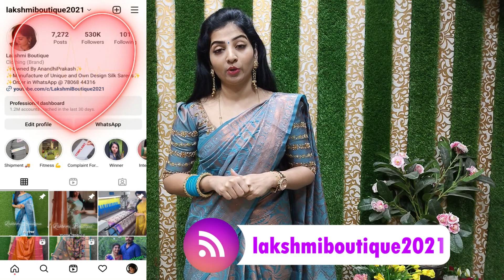✨Most Wanted✨❤️Vaira Oosi❤️Korvai Style❤️Silk Sarees @ Rs. 1,499 Only❤️ | WhatsApp @ 78068-44316.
Return Policy & Complaint regarding our service
Saree Box opening video along with Damage Saree video is require for replacement.
No color exchange.

Call and report complaint regarding our service
Fill the Form to register your complaint regarding our service.